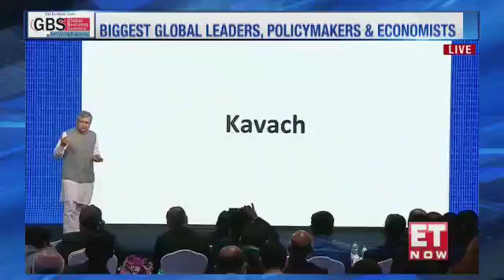2 trains moving at high speed towards each other.The safety Kavatch—developed India,railway ministry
2 trains moving at high speed towards each other.The safety Kavatch—developed India.Minister Ashwini took the test ride himself.
Engineering marvel🚦🚂🚄🚅🚝🚝